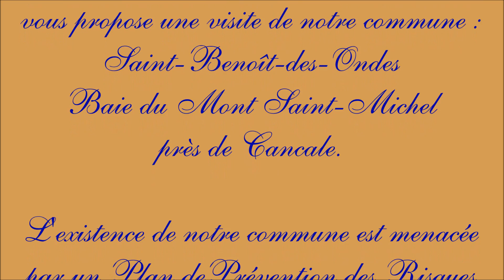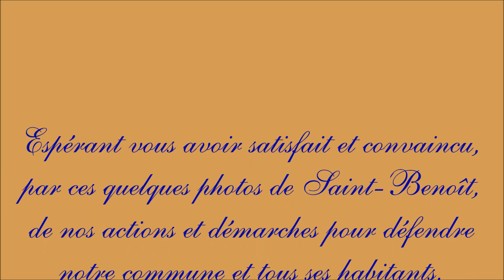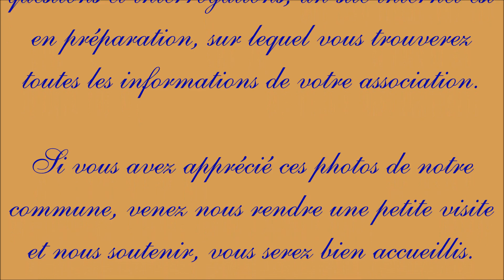Visite de St-Benoît-des-Ondes Baie du Mont Saint-Michel Bretagne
Vidéo de la commune de Saint-Benoît-des-Ondes, Baie du Mont Saint-Michel, Bretagne. Notre commune fait face à l'approbation par le préfet d'un PPRSM, mais à ce jour nous n'avons pas la réponse si le niveau de la mer augmente plus vite ou non, que le niveau de la Baie par l'importance de la sédimentation.